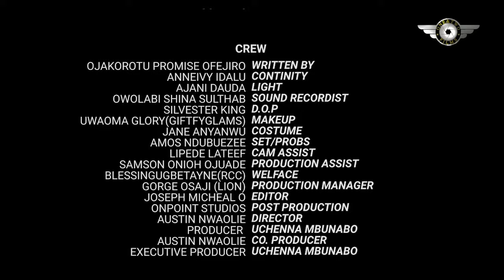A Poor Homeless Single Mother Captured D Heart Of A City PRINCE While Begging 4 Money On D Street-NG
A SISTER'S TALE